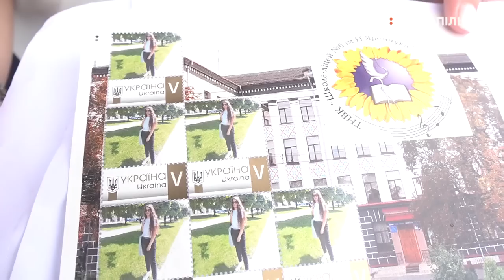6 школа останній дзвінок Набережна